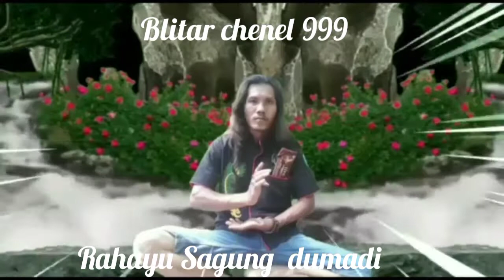ASAL USUL GAJAH MADA YANG MASIH MESTERIUS